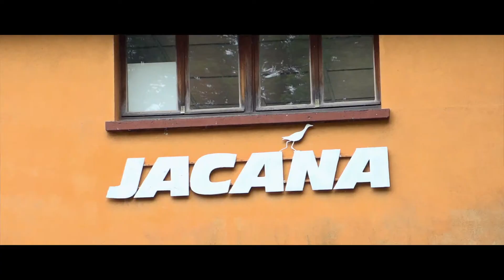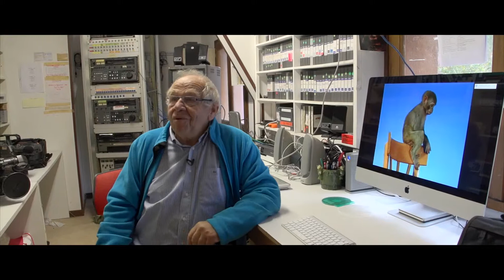Jean Philippe Varin Trailer (Докфильм, съемка, монтаж, трейлер)